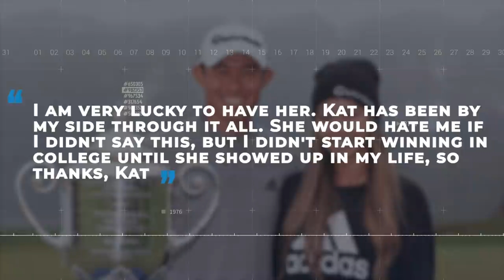Collin Morikawa: RICH Lifestyle GORGEOUS Girl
Today, we will look at Collin Morikawa's career, luxury lifestyle, and gorgeous girlfriend.  We reveal his biggest fear that almost no one knows about and his great work off the golf course with charities.

Collin's rise to fame is meteoric and nothing short of being phenomenal. The world hasn't caught on to his talent and skills yet. However, major brands have caught on and have begun to sign sponsorship deals and partnerships with the upcoming star.